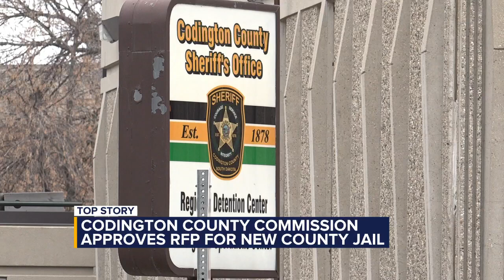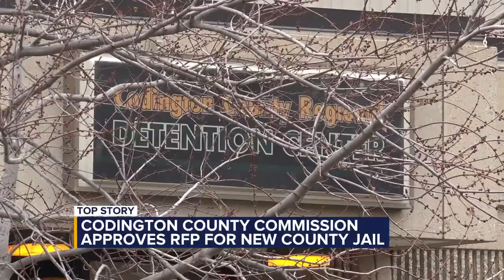Codington County Commission approves RFP for possible new jail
The Commission passed a motion Tuesday for a request for proposal, allowing them to officially start studying what a new jail would look like.